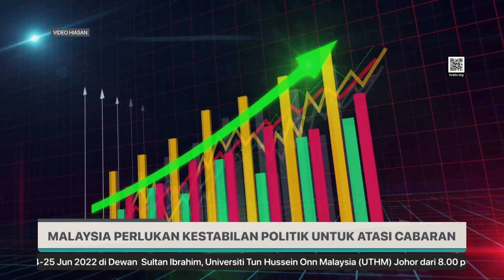MALAYSIA PERLUKAN KESTABILAN POLITIK UNTUK ATASI CABARAN